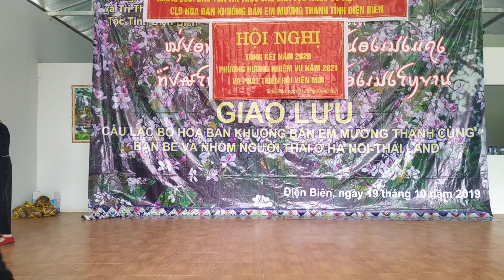lường song - hát. thái - giao lưu tại tuần Giáo Điện Biên -;